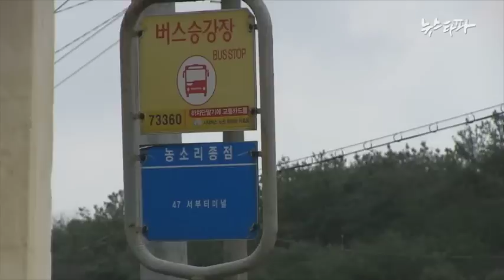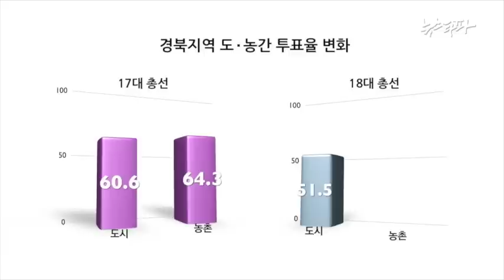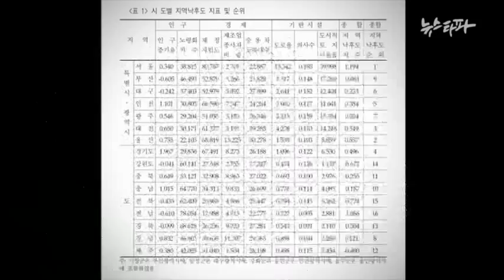뉴스타파 시즌2 36회 - 선관위, 투표 편의 제공 차량 영남만 50%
뉴스타파_S2_36회_선관위, 투표 편의 제공 차량 영남만 50%